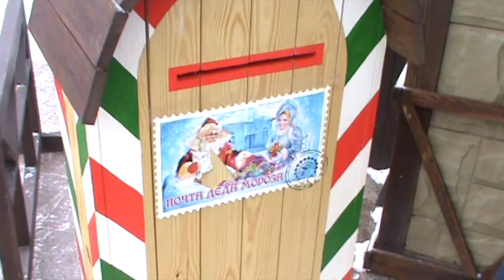ДОМИК ДЕДА МОРОЗА ИДЕМ В ГОСТИ ПОЕМ ПЕСНЮ Matilda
Мы поехали в парк Горького ведь сегодня Рождество Христово, зашли в домик к Деду Морозу,  спели песню "В лесу родилась елочка" и получили за песню сладкий подарок.
Наши гуляния возле Новогодней елочки и красивые рождественские колядки песни.
Давай знакомиться. Я Матильда. Мне 3 года.
Я обожаю новое и интересное, Играть в игры с любимыми игрушками, люблю мороженое и весёлые игры с куклами Как мама.
А еще мы снимаем распаковку игрушек челленджи и влоги в развлекательных центрах, игровых площадках и просто на свежем воздухе.
Матильда очень любит смотреть каналы Мисс Кейти (miss katy) kids toys Диана и Рома (Kids Diana Show /  Kids Roma Show) Miss Mili /Капуки Кануки Как мама и канал Лучшие подружки для детей, иногда она смотрит канал Мистер Макс (mister max) дети и родители, носики курносики Вики шоу и анна кидс тв).

Если понравилось видео ставь пальчик вверх и оставляй комментарии )

Всех люблю. мур мяу...